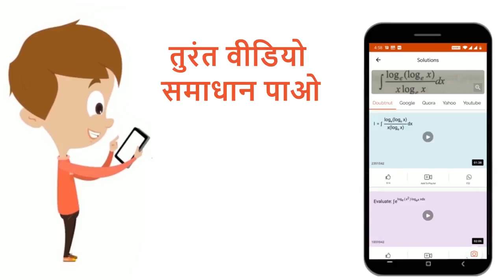निम्नलिखित समाकलों का मान ज्ञात कीजिए :int sin^(2)x cos^(3)x dx | 12 | समाकलन | MATHS | SHIVLA...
निम्नलिखित समाकलों का मान ज्ञात कीजिए :int sin^(2)x cos^(3)x dx
Class: 12
Subject: MATHS
Chapter: समाकलन
Board:Madhya Pradesh Board

👉 Have Any Query? Ask Us.